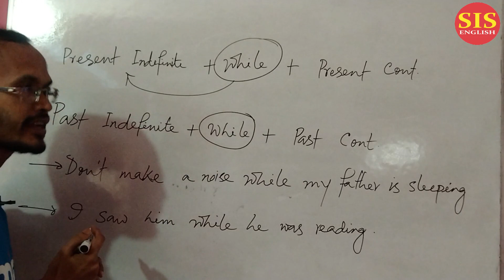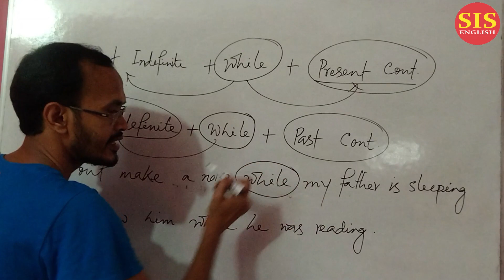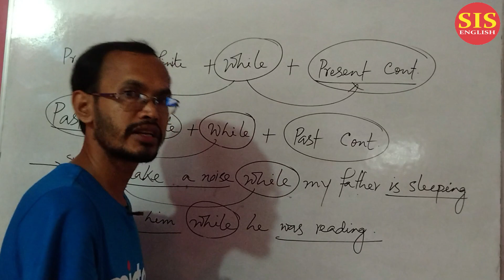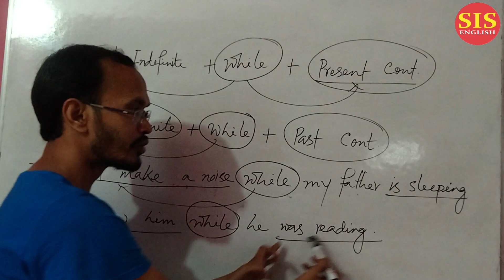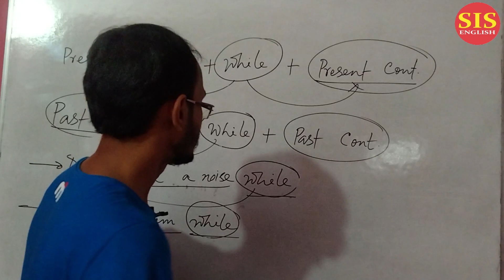Use of While | Sequence of Tense| Completing Sentence| Right Form of Verb| একদম ক্লিয়ার || Part: 10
সকল প্রতিযাগিতামূলক প্রস্তুতির জন্য ঘরে বসে ইংরেজি গ্রামারের A-to-Z শিখতে সাথে থাকুন।